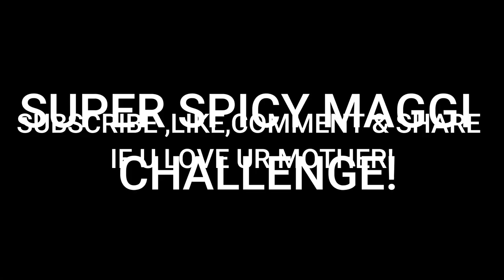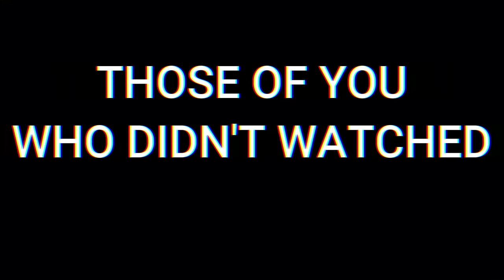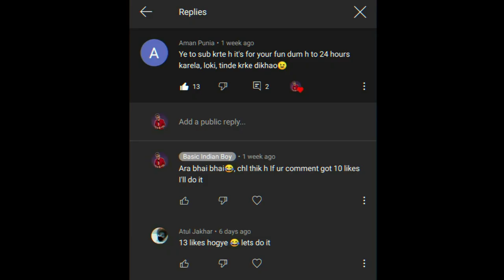WORLDS SPICIEST HOTTEST MAGGIE CHALLENGE | MANvsSPICE EP-1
- Aryan Kataria Hey, MAN vs SPICE EP -1 "EATING WORLD HOTTEST MAGGIE NOODLES" Watch this video how BOYS from ROHTAK MDU, TRIED to eat the world spiciest and hottest MAGGIE NOODLE, SO WATCH this ROHTAK FOOD VLOG and ROHTAK FOOD CHALLENGE VIDEO, also seeing us explore mdu food in futhure, consider subscribing!

and bc tuna sahi ma ya padha wah bc...